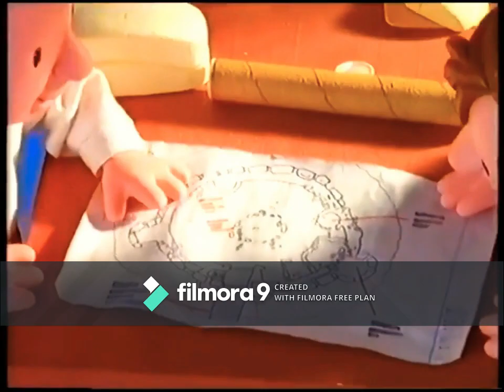Bob the Builder: The Knights of Can-A-Lot Trailer (Dutch)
I was kinda bored today, so I decided to create a Dutch version of the trailer of "Bob the Builder: The Knights of Can-A-Lot". Some parts may by scary, but enjoy though!